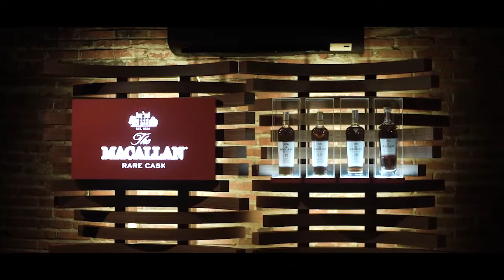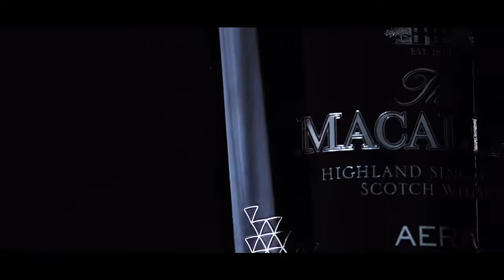The Macallan Double Cask Launching Party at ALMALUNA Bar & Resto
The global expansion of the Macallan brand continues through The Macallan Double Cask Exceptional; a prestigious event held at ALMALUNA Bar & Resto Surabaya. Proudly introducing the story of Macallan Double Cask Range, the event features an upscale dinner celebration, with live music entertainment by Alderamin Band and DJ Tripleks. Launched in 2016, Double Cask tells an enticing journey that unites two different worlds into one eclectic blend of taste. For years, The Macallan’s Whisky Mastery Team used their skills and expertise to choose the best combination of taste from each oak wood barrel in the United States and Europe to craft the wondrous Double Cask Range.

Crafted without compromise. Please savour The Macallan responsibly.​